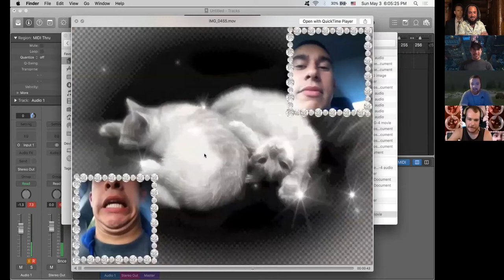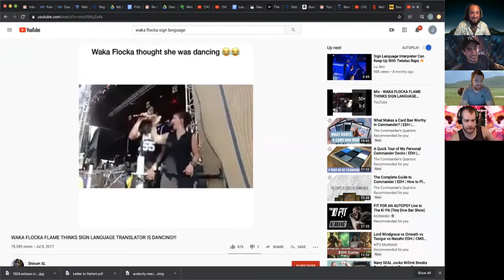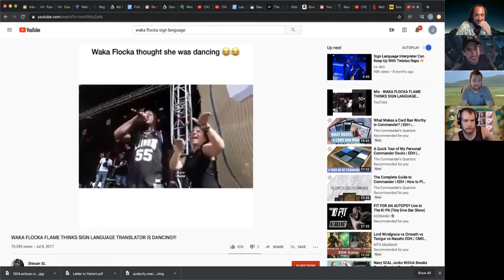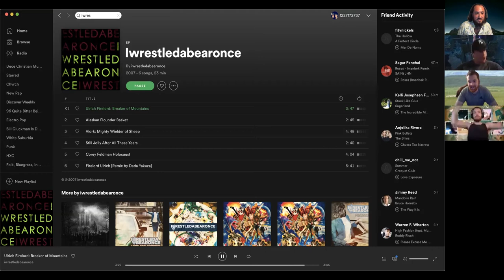Episode 2 Nine Foot Exploding Corkscrew Barbed Duck Penis FULL EPISODE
Don't act like you're not impressed..